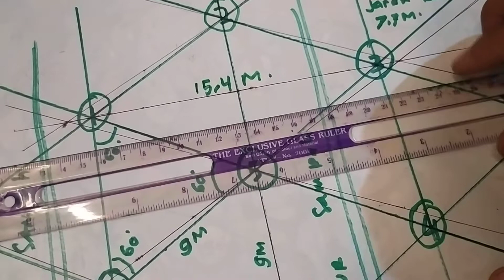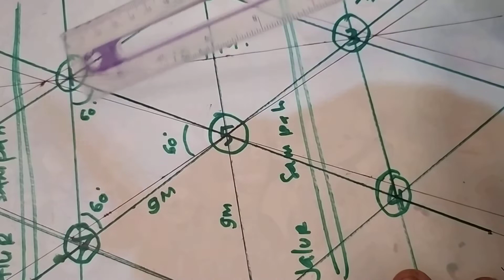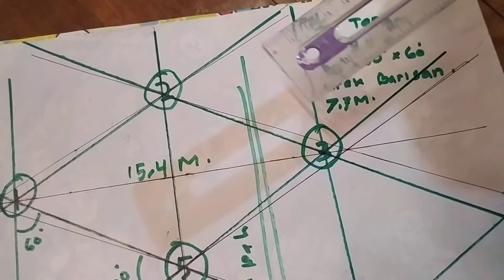cara membuat titik tanam pada tanaman kelapa sawit!! dengan pola 9x9x9 segitiga sama sisi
titik tanam 9x9x9 sangat mudah, pelajari dulu sebelum praktek di lapangan#9x9x9#sawit viral#harga sawit#sawit unggul#cara menanam sawit#jarak tanam#mata lima#sawit terbaru#2022